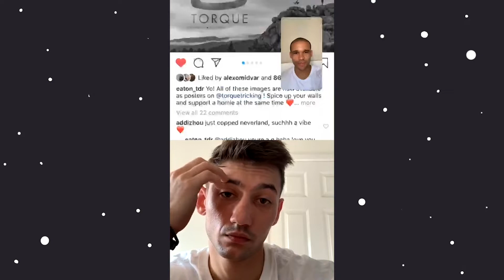REVIEWING TRICKING'S LATEST BANGERS! (Zen & Ethan Turner - Omid & Kojo Show LIVE! Ep:36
Welcome to the OMID & KOJO SHOW!

In this episode we take a look at some of the latest bangers from Zen Kajihara & Ethan Turner and share our two cents.

Follow Kojo!

Follow Omid!

Channel Artwork - Sean Sevestre

Follow Sean!